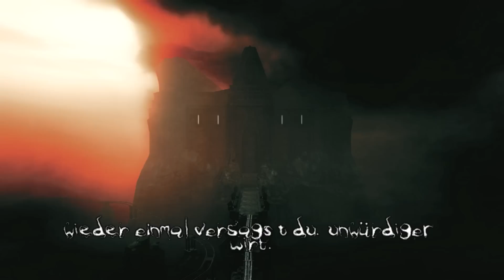The Darkness Gameplay Deutsch #09 - Burger der Finsternis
The Darkness Remastered German by KeysJore

►Mein Equipment:
The Darkness Indie Horror Deutsch - Let's Play The Darkness Full Game Deutsch - German/Deutsch Walkthrough Gameplay
Let's Play - The Darkness Full Release Deutsch Gameplay with Commentary (German/Deutsch)